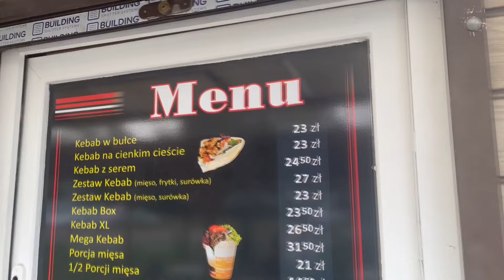MEGA OSTRY ALE DOBRY KEBAB U JAMARA W WOŁOMINIE - WOŁOMIN